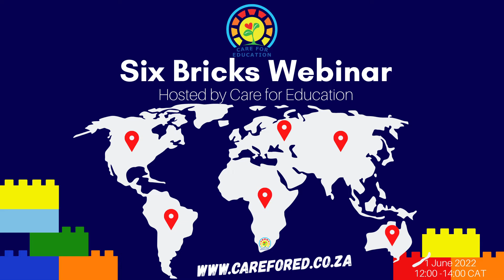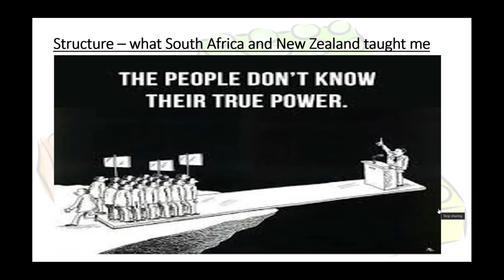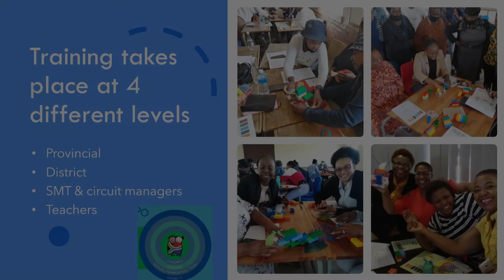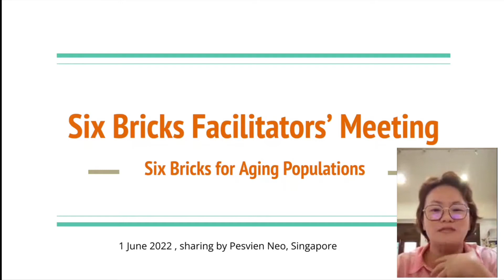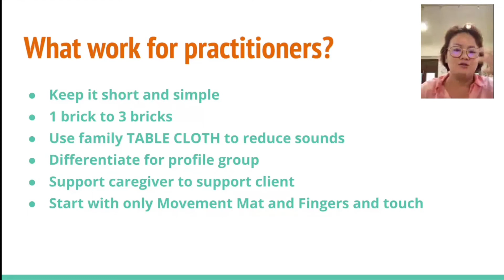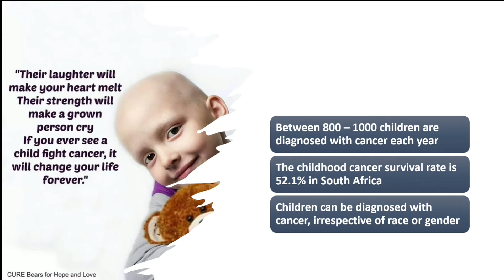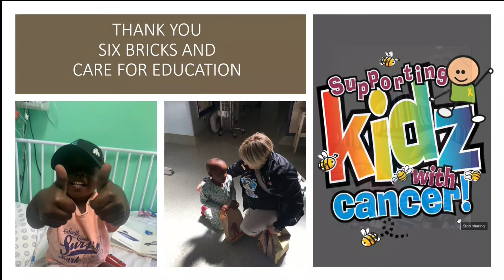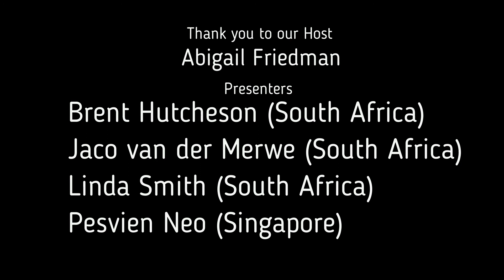Six Bricks Facilitator's Webinar 2022